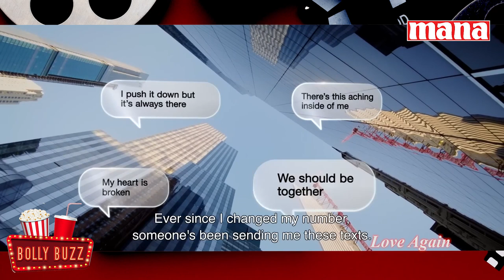Bollybuzz || Love Again Movie Review By Juhi Jain || MANA TV